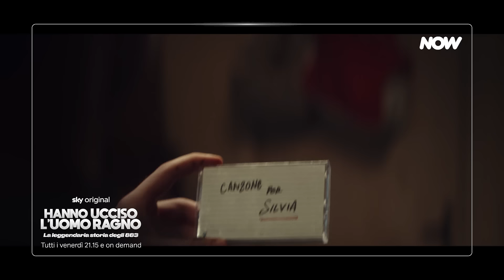Hanno Ucciso l'Uomo Ragno è su NOW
Musica e amicizia sullo sfondo dei mitici anni ’90, alla scoperta di una delle band più iconiche della storia della musica italiana. Guarda Hanno Ucciso l’Uomo Ragno – La leggendaria storia degli 883, la nuova serie di Sydney Sibilia in streaming solo su NOW!